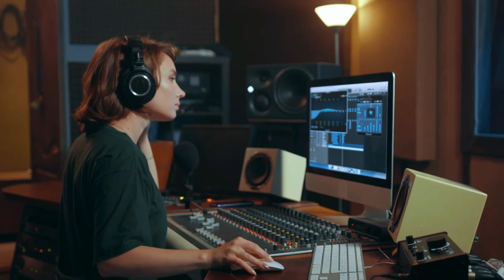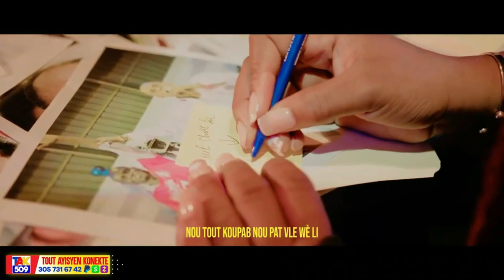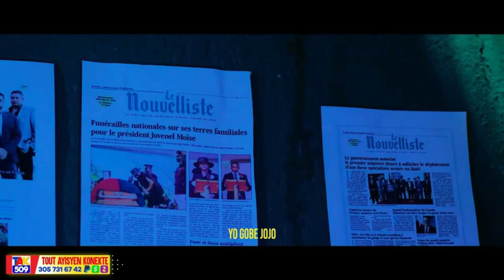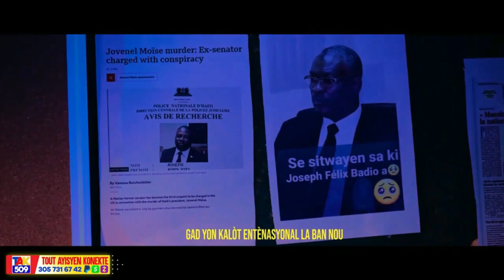Zen!Ariel Henri Pa Nan Batay..Jacques Lafontant..Yo Barel nan Vole Te